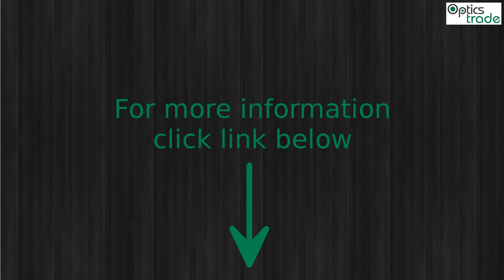Vortex Diamondback 20-60x60 Straight Spotting Scope Photo Slideshow